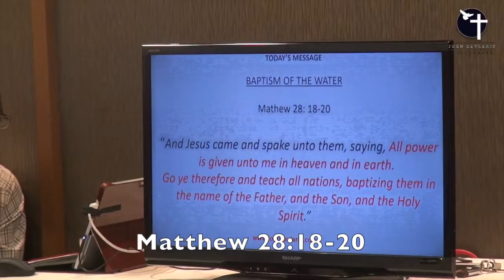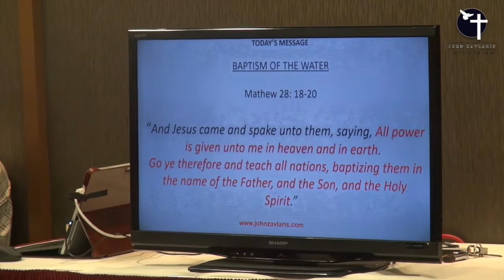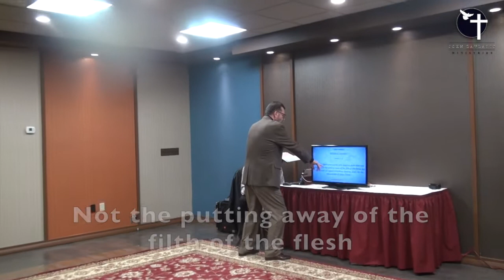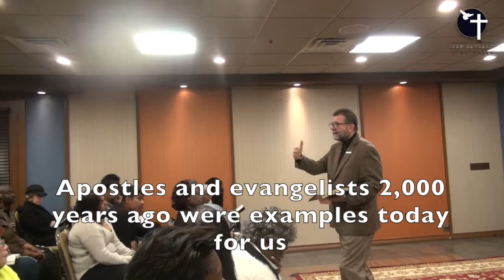"The Baptism of the Water" by Apostle John Zavlaris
We dedicate every video of these Channels to Him who sits on the throne.

This teaching is going to help you to improve your relationship with God"

The best time to give is when you don't have enough.

Connect with our Facebook pages and you shall be blessed

PRAYER LINE FOR HEALING & DELIVERANCE IN NJ USA

"Look for Websites, which will help you to improve your relationship with God, because visiting wrong web pages on Internet, it is possible to bring problems into your life"